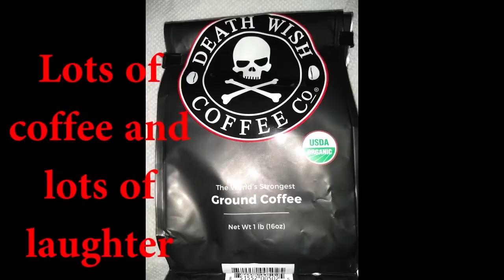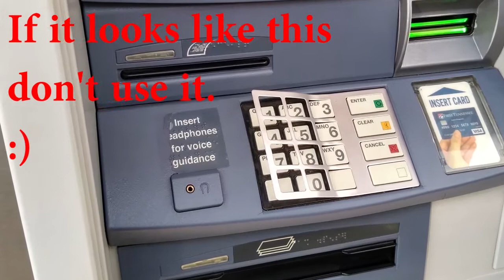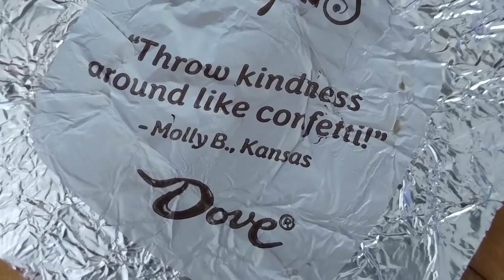Packing, Moving and stuff October 2020 snippets from home base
This is a collection of randomness from October 2020. We returned to our homebase "for a month" to take care of business. When we sold our home we rented a place for a year and our lease was up. Cruiser J's job was moving out of town so we decided to move homebase too. We spent October finding and securing a homebase. Of course being the Confabulous folks we are, we also found a lot of fun along the way. Also, Bwah ha ha we ended up staying quite a bit longer than a month.